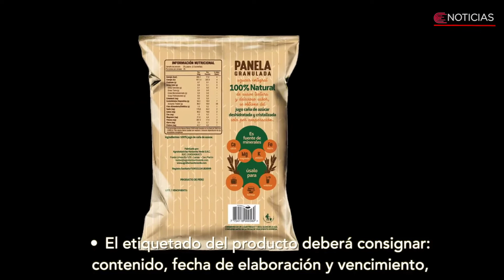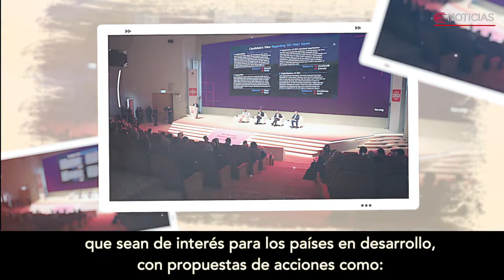Inacal TV - Programa 156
✔ Inacal promueve la aplicación de buenas prácticas de manufactura para la panela granulada
✔ Perú 🇵🇪 presente en la Reunión Anual de la ISO
✔ Charla Virtual: Requisitos de Calidad de la Maca